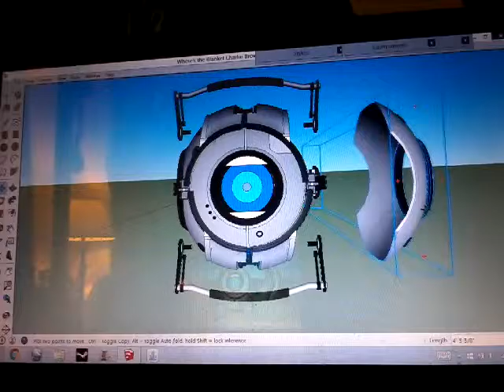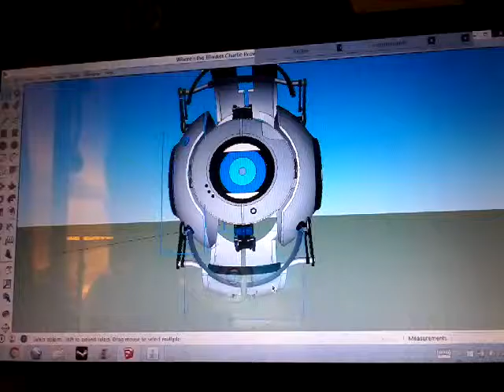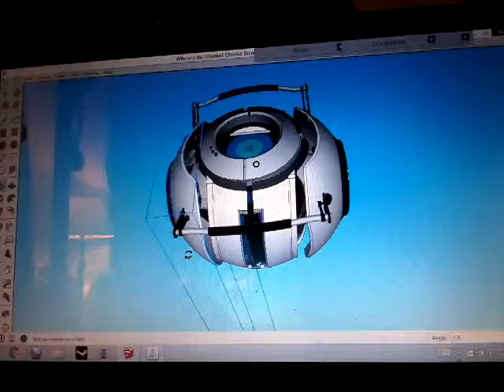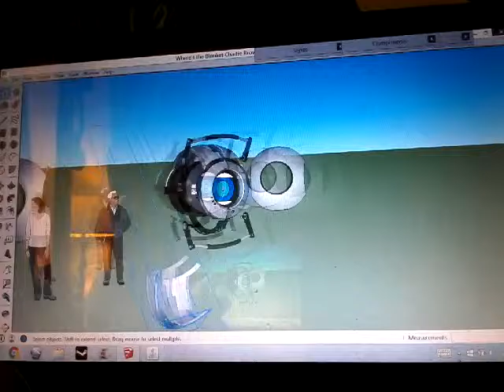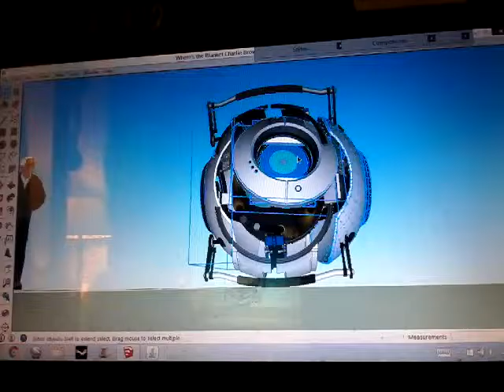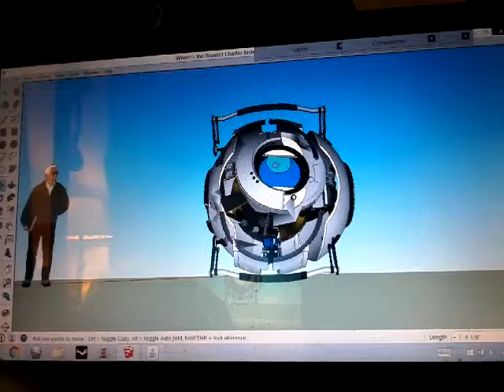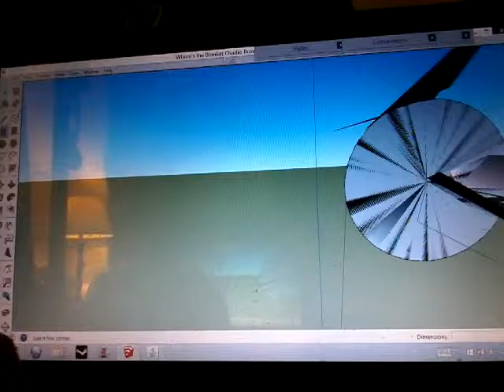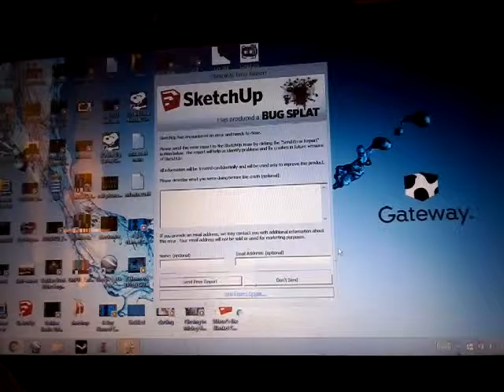Sfm core 002